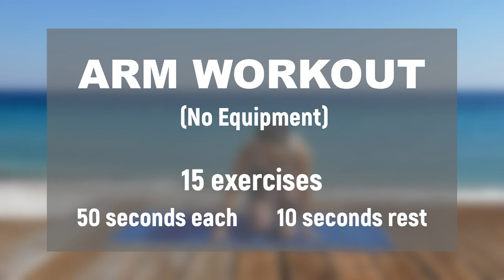Arm Workout No Equipment / Tone Your Arms / 15 Min Upper Body Workout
Today we are doing an Arm Workout for 15 minutes, no equipment is needed. This exercise program will target your arms, shoulders, chest and back. We've got 15 different body weighted arm exercises that will improve your overall posture, relieve back tension, and fix hunched shoulders.

We are going to run through 50 seconds of each move, and I'll give you 10 seconds in between each one to rest and to shake out your arms. If you need more rest - just pause the video. If you need more challenge - skip those breaks.

Have fun!

Before joining me for this workout video, you need to take some precautions. You should be in good physical condition and be able to participate in the exercise.

You should understand that when participating in exercise program, there is the possibility of physical injury. To avoid any injuries, it is highly recommended that you consult with your health and fitness professional before beginning any exercise program.

If you engage in this exercise program, you agree that you do so at your own risk. Meli Sonn will not be responsible or liable for any injury or harm you sustain as a result of this video.